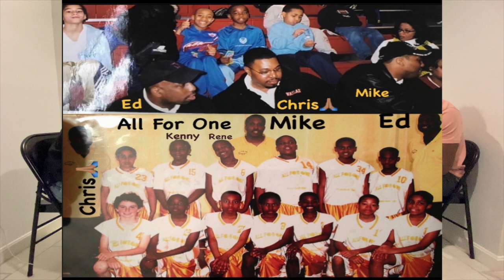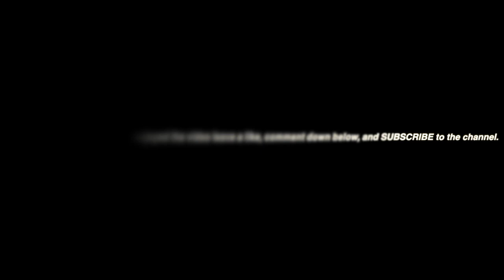Episode1: Interview with Boston Legend Rene Castro AKA Casamigossss Papiiii👌🏾🔥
Interview with Boston Legend Rene Castro!!!